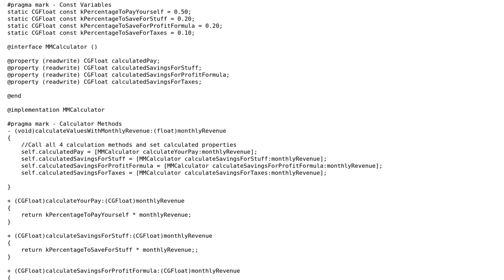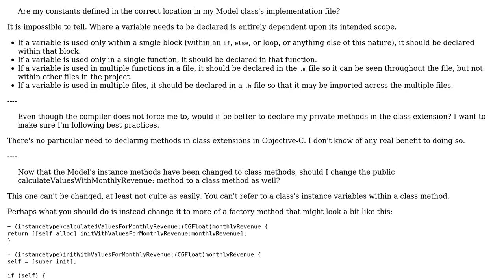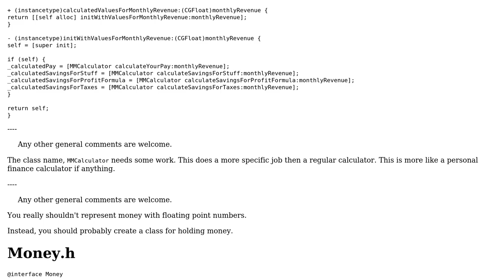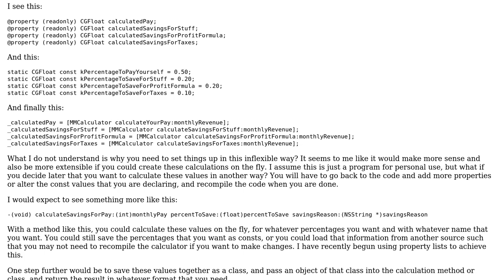Code Review: Model class representing a financial calculator (2 Solutions!!)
Code Review: Model class representing a financial calculator

With thanks & praise to God, and with thanks to the many people who have made this project possible! | Content (except music & images) licensed under CC BY-SA | Music | Images & others | With thanks to user user3344977 user nhgrif user Jamal user bazola and the Stack Exchange Network Trademarks are property of their respective owners. You are responsible for your own actions.